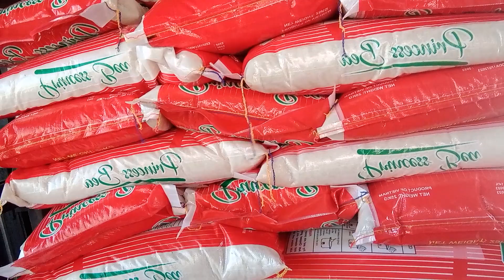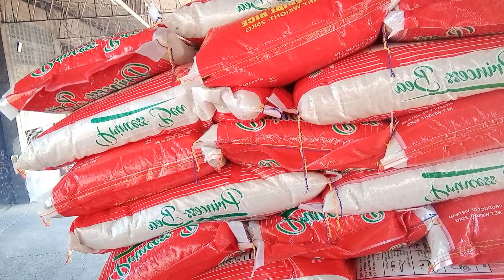kargada kami ng bigas sa wingvan diliver to dipolog